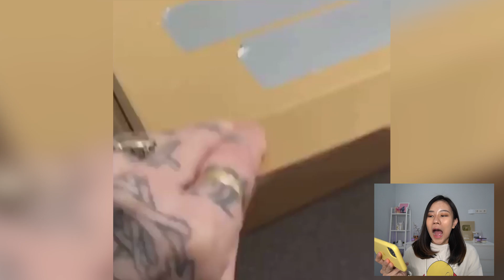KUE INI MIRIP BANGET SAMA BENDA DI DUNIA NYATA!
Yang mau ikutan giveaway bisa comment HANYA di video ini saja ya, thankyou (silahkan klik link disini)